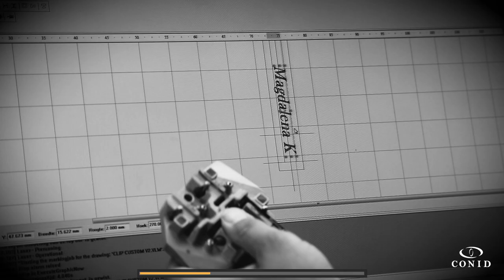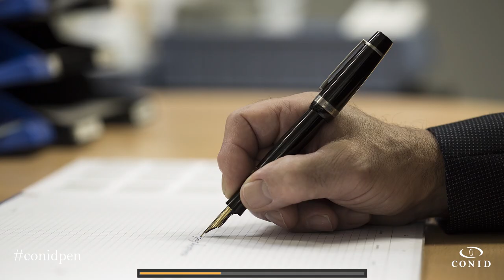Conidpen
Watch the movie of our event 'AntwerPPen & More'.